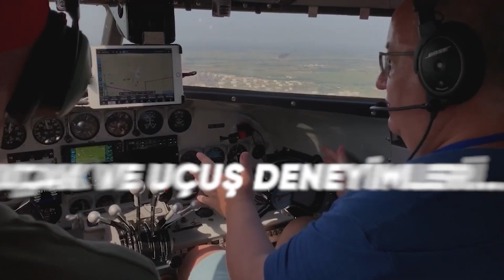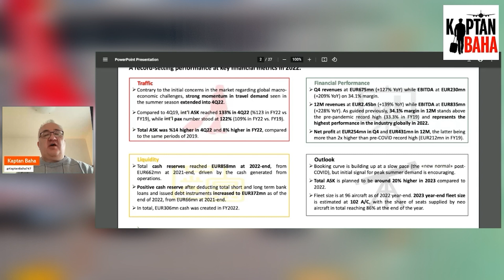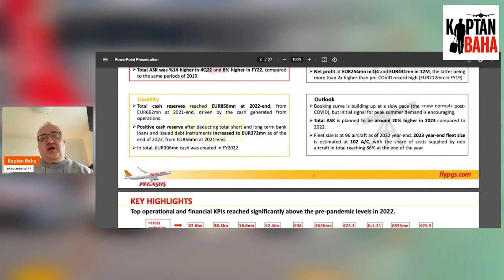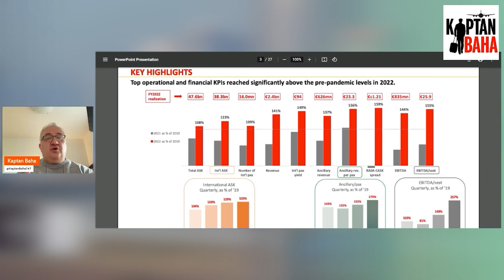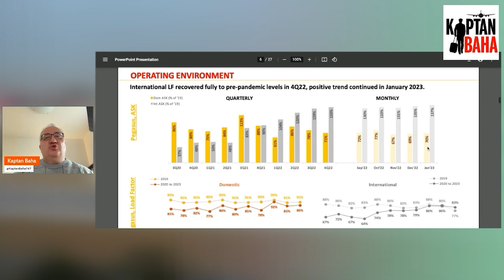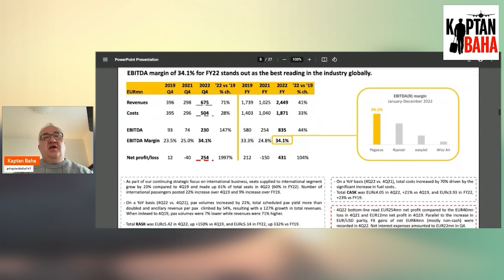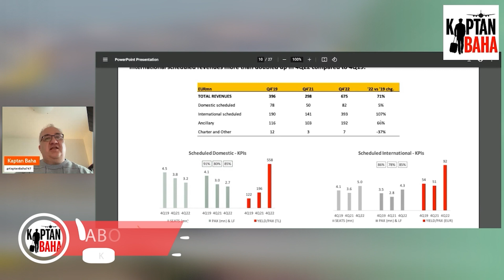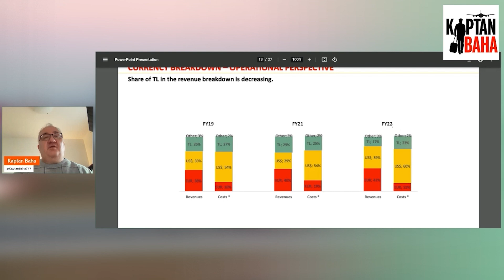2022 YILI PEGASUS'A YARADI MI? | Detaylı Finansal Rapor İncelemesi | Kaptan Baha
2022 YILI PEGASUS'A YARADI MI? | Detaylı Finansal Rapor İncelemesi | Kaptan Baha

Pegasus'un kendi yayınlamış olduğu 2022 yılına ait raporu detaylı bir şekilde sizler için inceledim. Pegasus'un 2022 yılı ve 2019 yılı karşılaştırmasını, 2023 hedeflerini, neler kazanmış, neler kaybetmiş hepsini bu videoda bulabileceksiniz.

00:00 Giriş
01:17 Raporda Neler Var?
02:10 Yolcu Kapasitesi Karşılaştırma
04:26 Pegasus'ta Para Durumu
06:06 2023 Hedefleri
07:02 Uluslararası Yolcu Sayısı
07:26 Bilet Dışı Gelirler
08:30 2022 Yılında Hani Hatlar Açıldı?
09:40 Uçakların Doluluk Oranları
11:13 Yolcu Başına Elde Edilen Gelirler
11:39 Kâr Marjı
13:06 Yakıt Giderleri
14:03 İç Hatlar - Dış Hatlar
15:17 Gelir-Gider Dağılımı
17:49 Final

Merhabalar, Ben kaptan Baha. 1994 yılından bu yana uçuş yapan bir pilotum. Halen ABD'de bir şirkette Boeing 747 pilotu olarak uçuş yapıyorum. Sizleri havacılık ile alakalı bilgi, uçuş ve eğitim deneyimlerimden bahsettiğim içerikler üretmeye çalışıyorum.

Bahadır Acuner